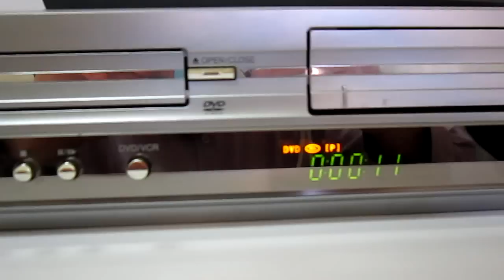LG VCX8806M / COMBO VHS + DVD / eBay Auction